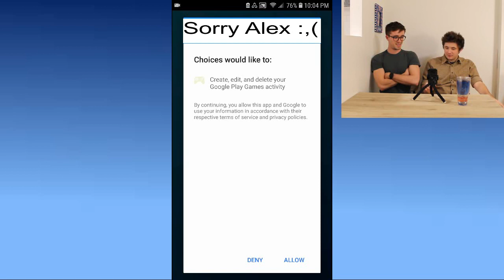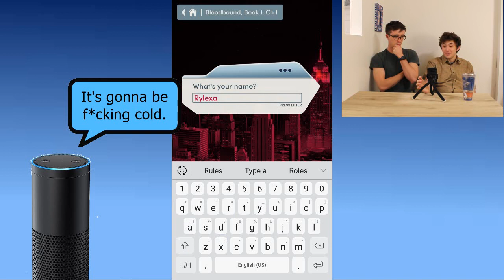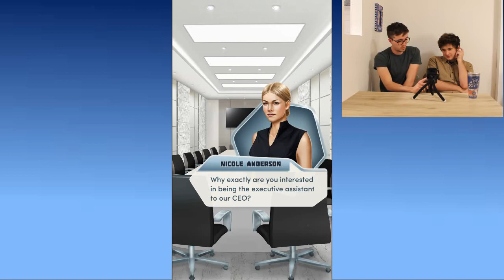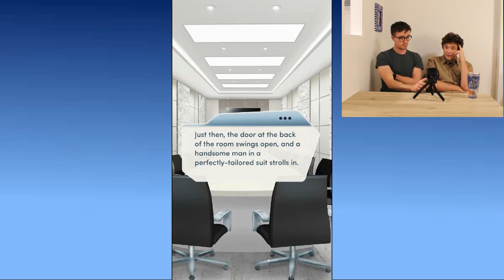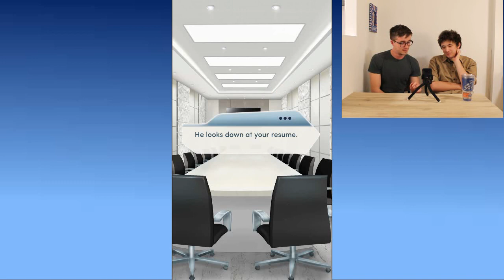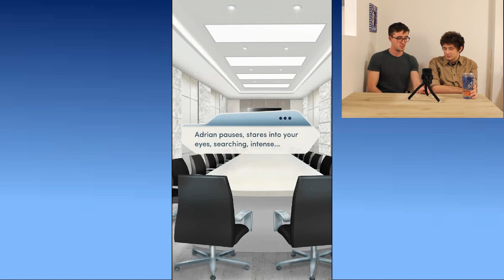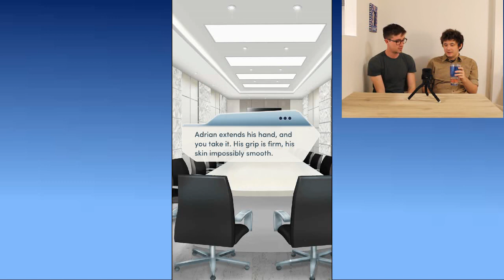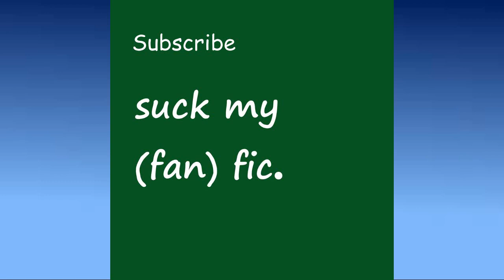LETS PLAY Choices: Blood Bound | Episode 1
Alex and Ryan climb the corporate ladder at a company, the boss of which is TOTALLY NOT a vampire.
If you didn't then please start a toxic comment war below. Have fun with it!!